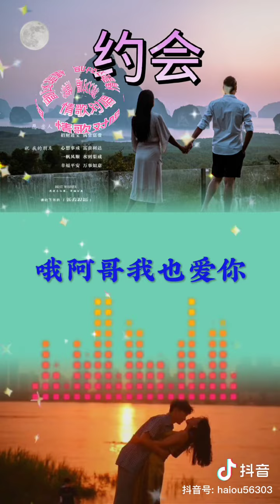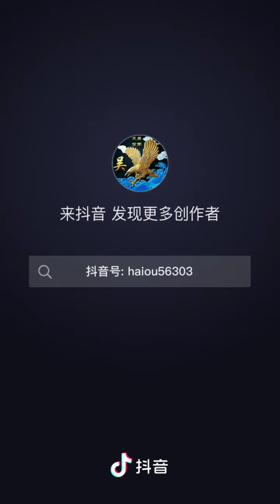約會，民族愛情歌曲